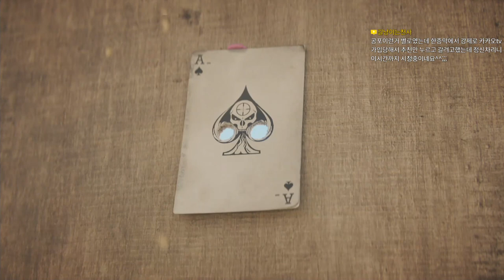콜옵신작 블랙옵스4 병과별 튜토리얼03 (Call of Duty: Black Ops 4) ｜왓섭! GAME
★게임정보★
최초 출시일: 2018년 10월 12일
출시: 액티비전
디자이너: 데이빗 본더하어
시리즈: 콜 오브 듀티
개발: 트레이아크, Beenox, 레이븐 소프트웨어
플랫폼: 플레이스테이션 4, 엑스박스 원, 마이크로소프트 윈도우
장르: 1인칭 슈팅 게임, Battle royale game